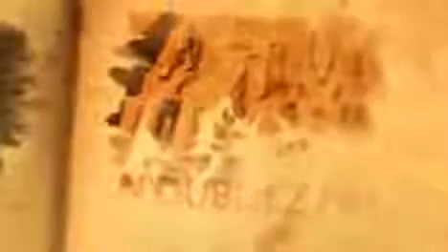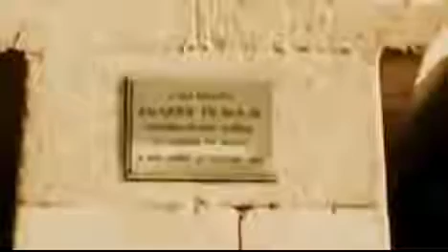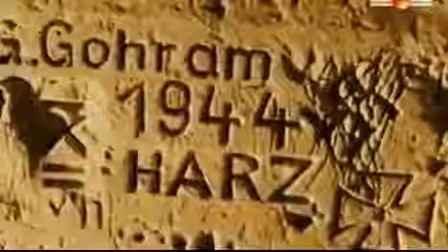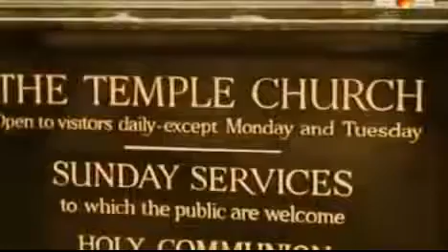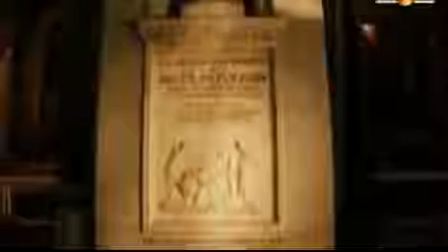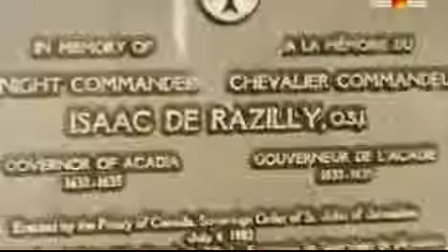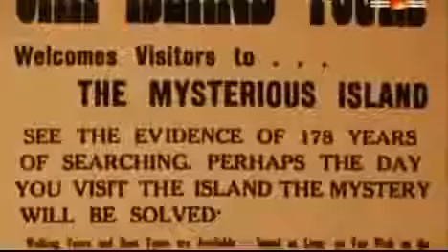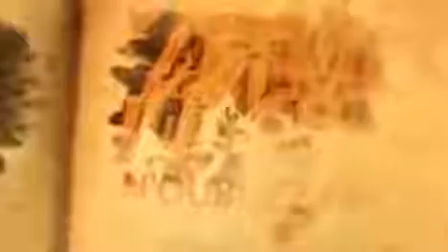Documentaire HD 2017 La Véritable Histoire Des Templiers Documentaire Historique